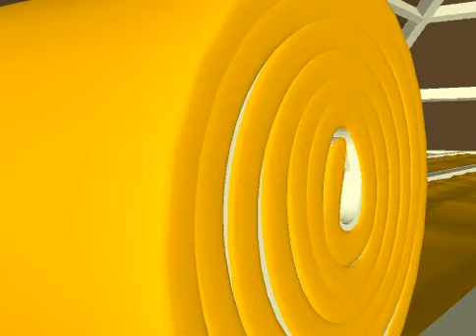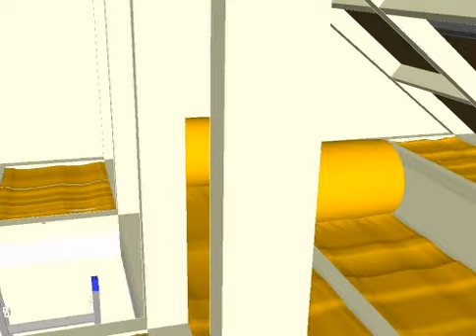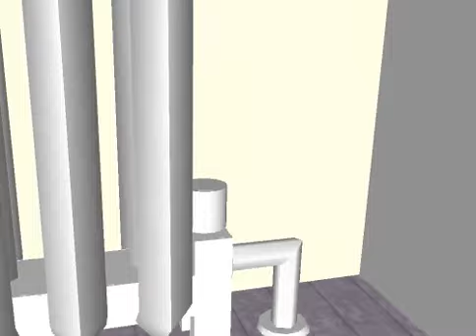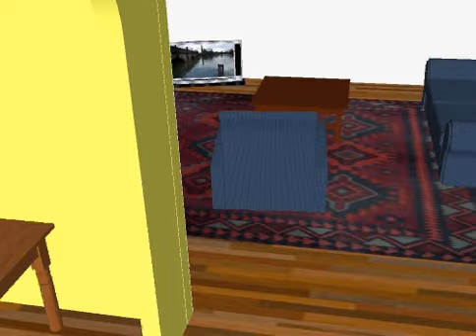ksw energy house